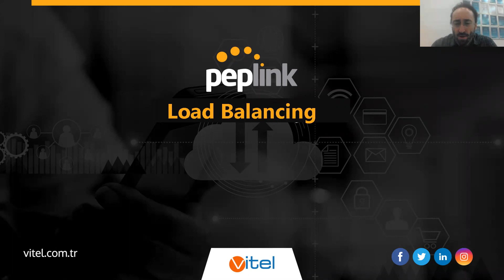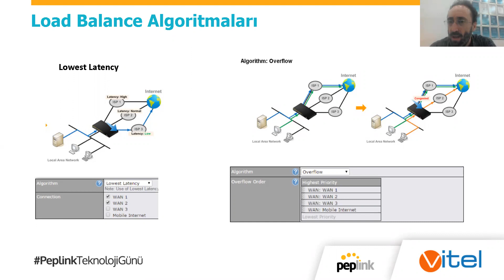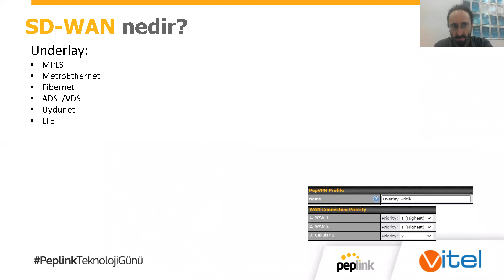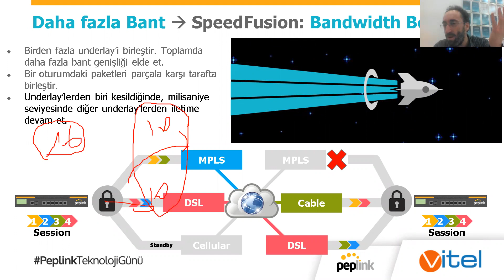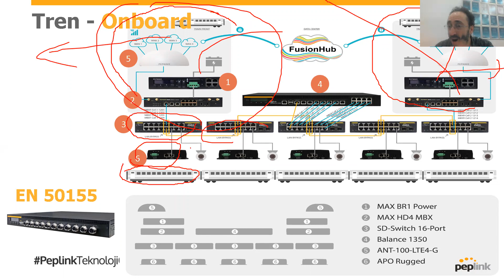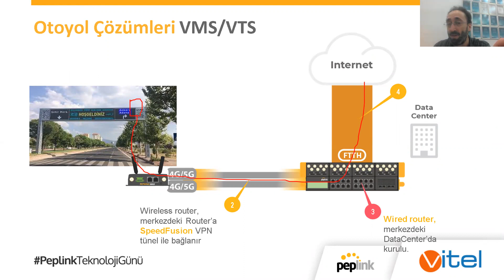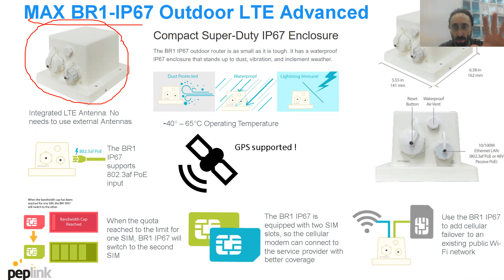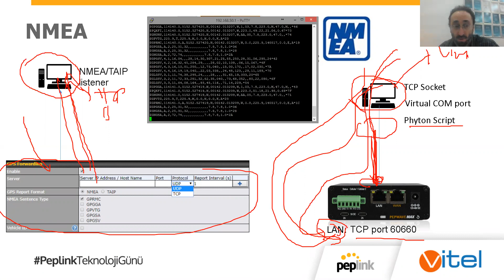Ulaşım Altyapısında İletişim ve İnternet | Peplink